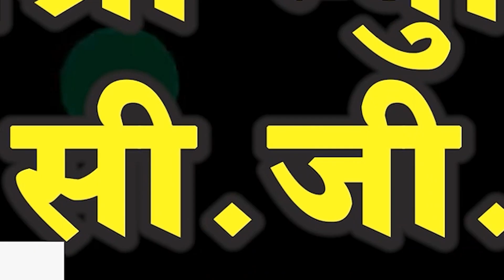मीठ लबरी टुरी || Mithlabri Turi || Singer - Thakur Ram Yadav || New CG Song 2021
Audio Credit
Song                     :-  Mithlabri Turi
Singer                   :-  Thakur Ram Yadav
Lyrics                    :-  Thakur Ram Yadav
Music Lable          :-  Rajshree Music CG

Screen Play         :-  Ajay Ratre
Edit                       :-  Ajay Ratre
Uploading            :-  Ajay Ratre
Language             :-  Chhattisgarhi
Lable                     :- Rajshree Music CG
Genre                    :-  Regional
Supporting Member : Khilesh Lasel